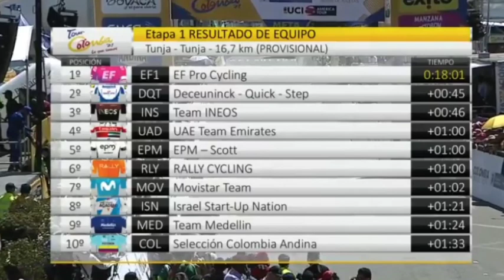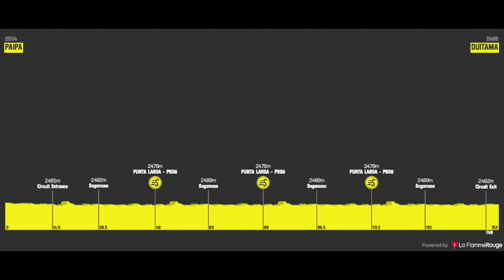EF Pro Cycling wins the team time trial in Colombia 🇨🇴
EF Pro Cycling have won the first stage of the Tour Colombia with a masterclass at the Team Time Trial.